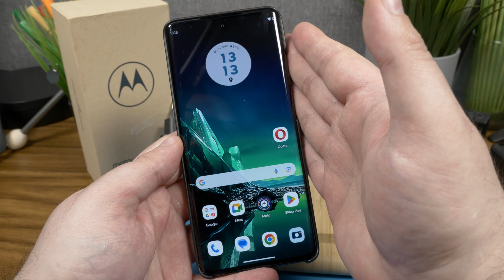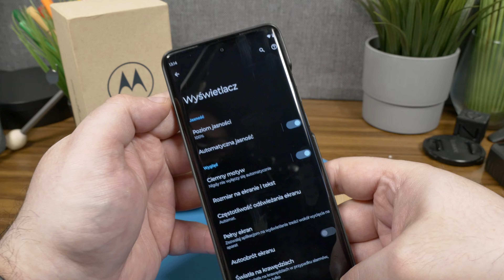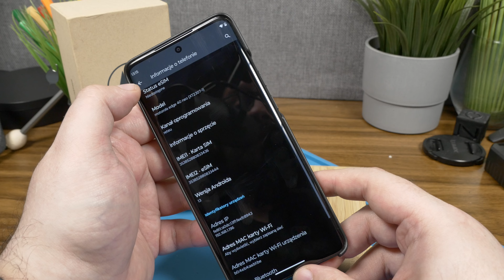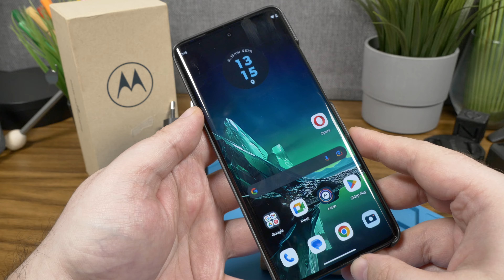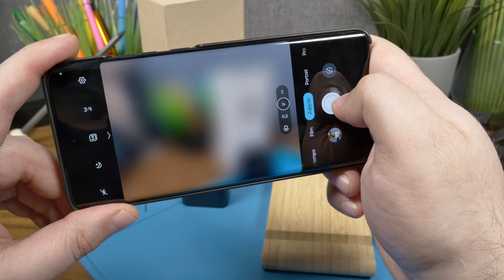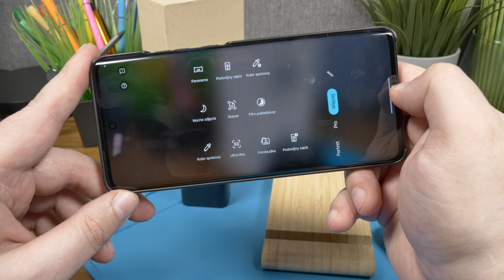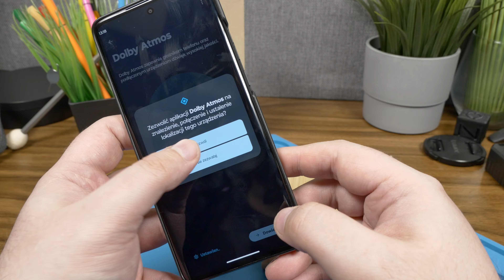MOTOROLA EDGE 40 Neo Pierwsze Wrażenia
Składany smartfon MOTOROLA EDGE 40 Neo. Ciekawy na papierze średniak. Jak wypadnie w testach?

Sprzęt nieodpłatnie na czas testów wypożyczyła MOTOROLA